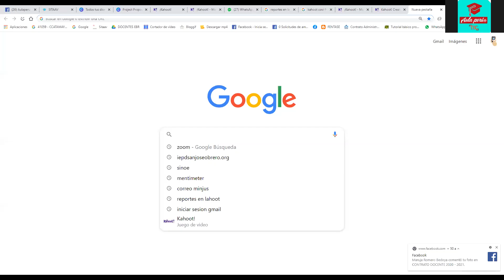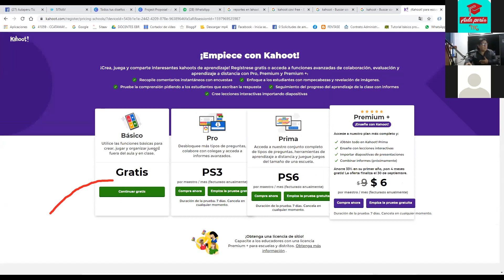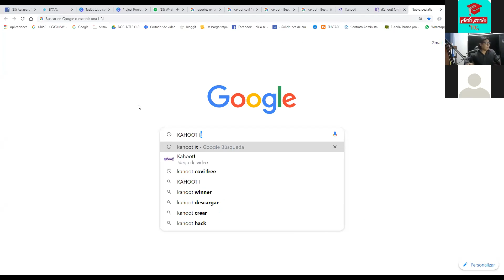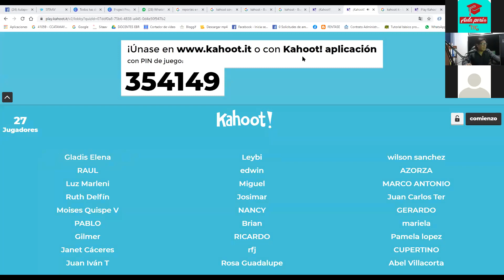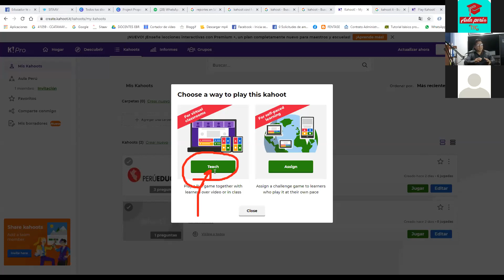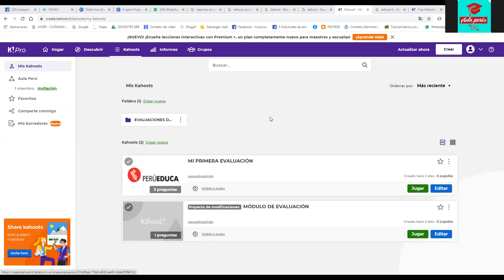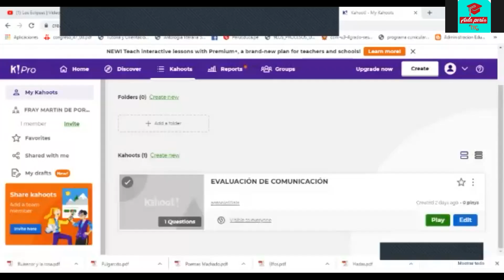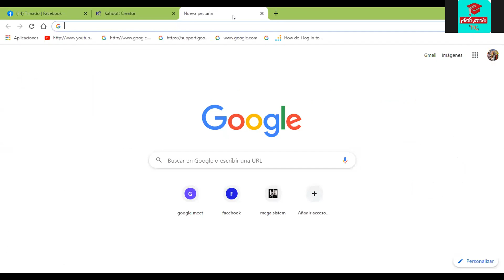🎬🚨🚨 LA CLASE GRABADA DEL DÍA 20/08/20 👇